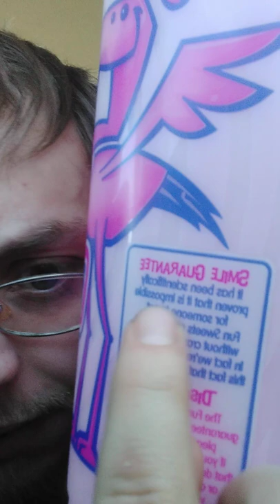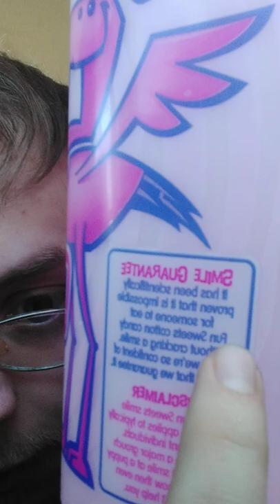livin the homeless life- cotten candy after Church review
is scientifically impossible? the world may never understand that which lays beyond it